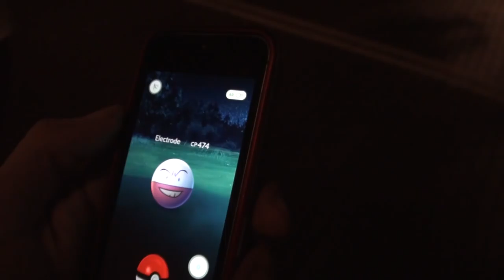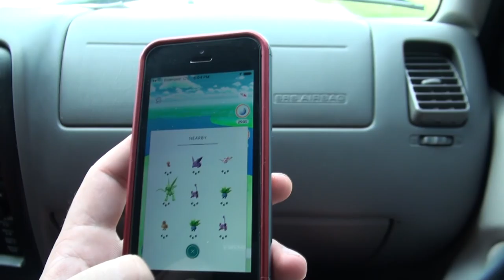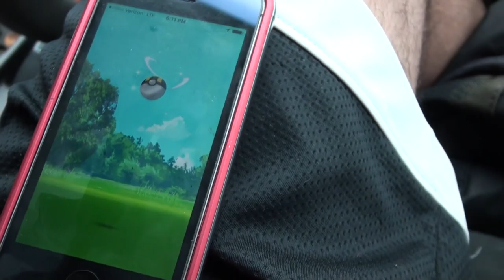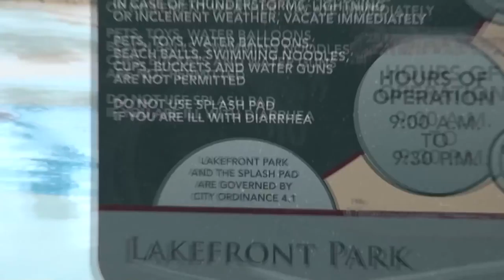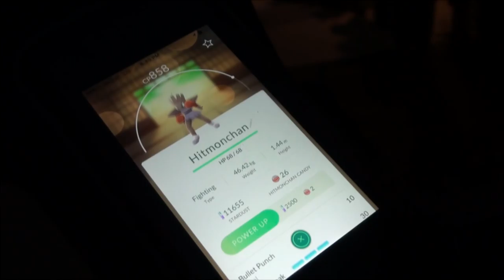10KM EGG HATCHES AN AWESOME POKEMON! | Pokémon Go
Pokémon Go is a mobile app game where you can catch pokemon by traveling around the world, battle gyms, evolve pokemon, and much more!  Join us on this live gameplay adventure as we become pokemon masters!

Wanna see more content? LIVE?! WHAT LIVE YOU SAY? Follow on Twitch. I stream every weekend!

Slyfoxhound
1080 Cypress PKWY

ep.6